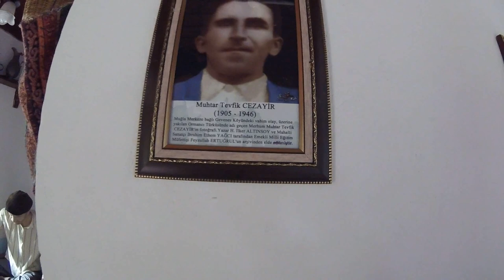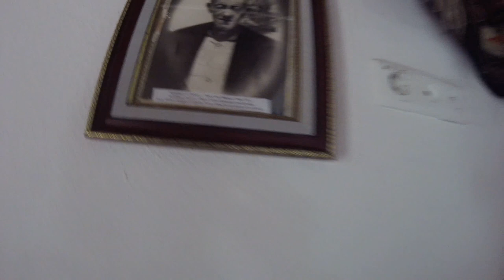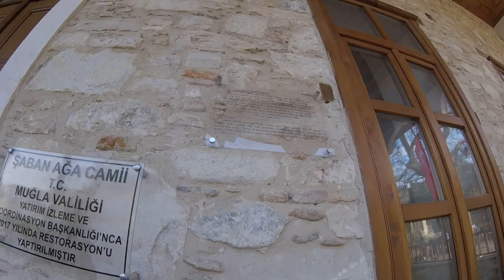Stratonikeia Antik Kenti muğla